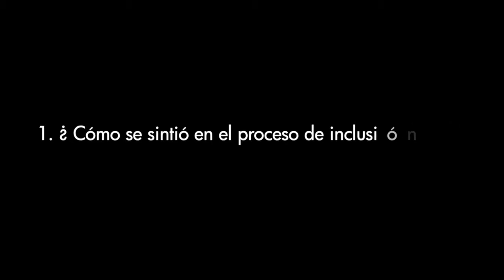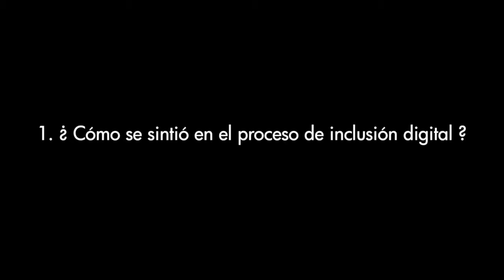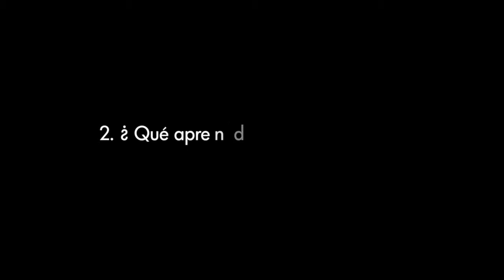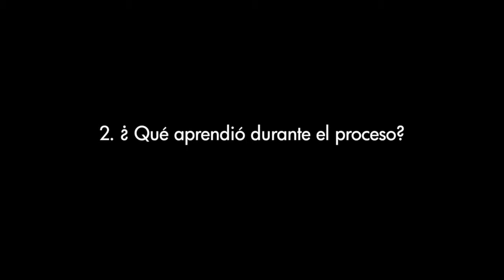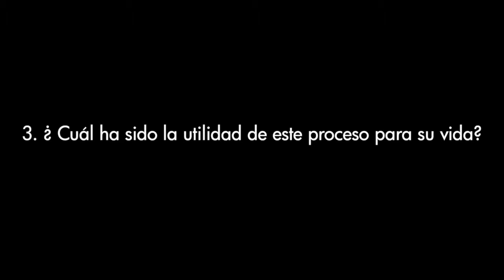Entrevista de profundización Hilando